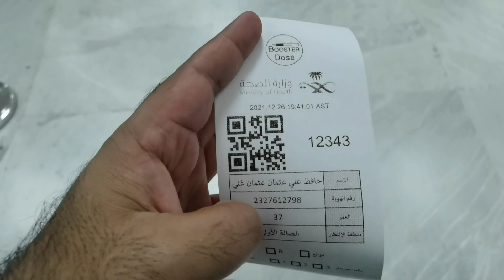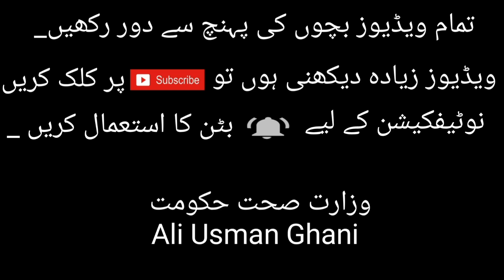DONE 😃 BOOSTER DOSE | ALI USMAN GHANI | VLOG